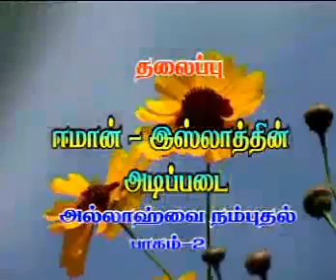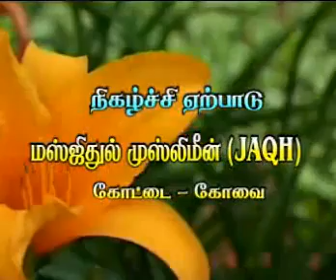i e a a h3 rm by kovai ayub